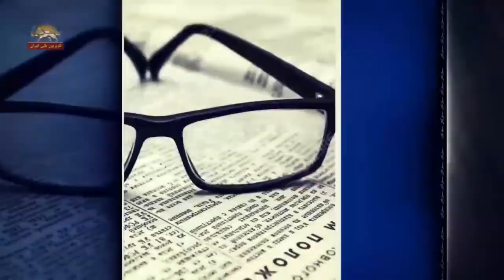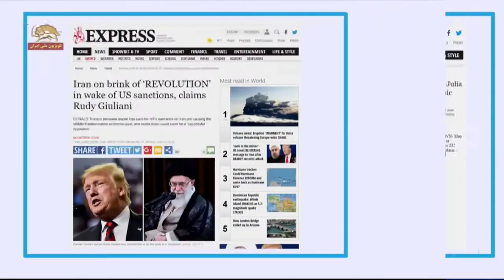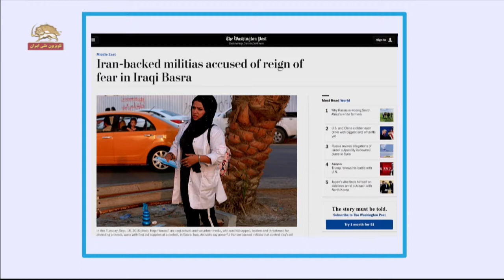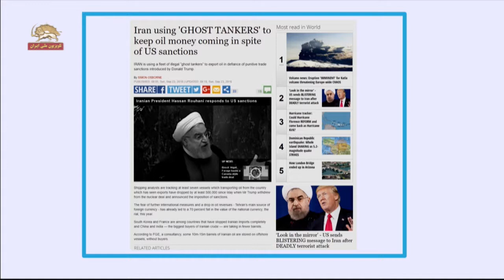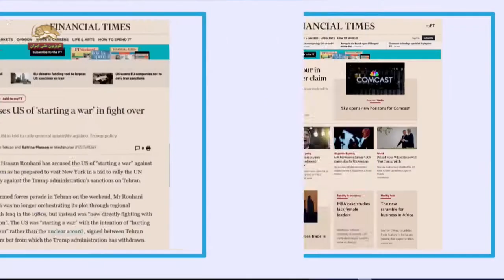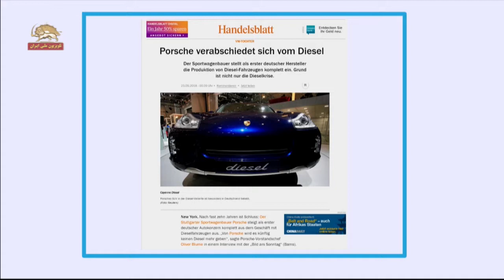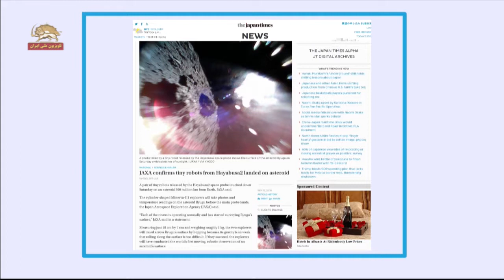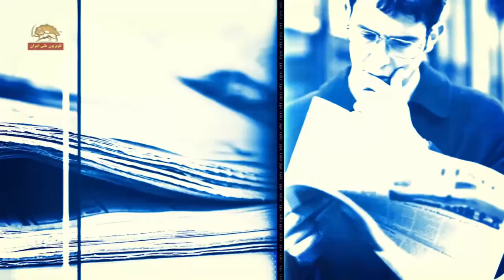ساندی اکسپرس: رودی جولیانی در کنفرانس جوامع ایرانیان در آمریکا،ایران در آستانه انقلاب